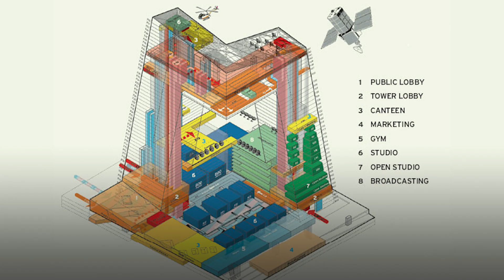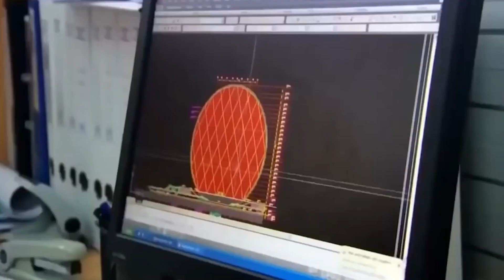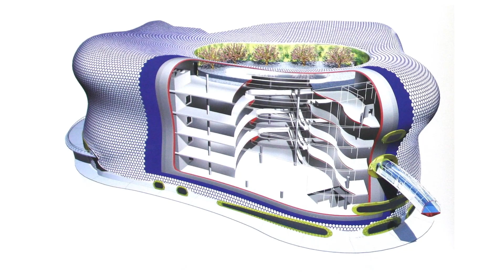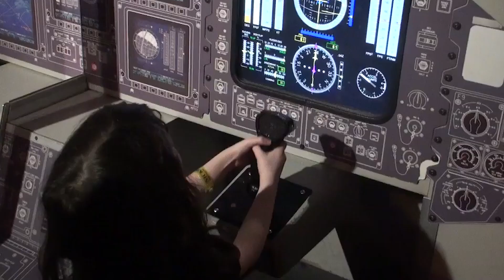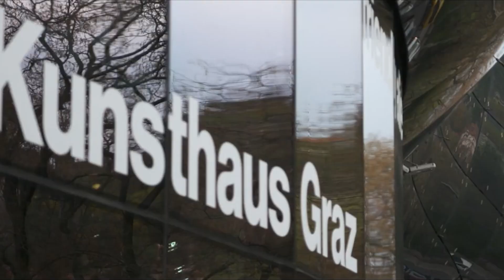The ROUND SKYSCRAPER & Other Unusual Constructions In The World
Today our planet is home to some bizarre and unusual mega constructions scattered around the world. While most of them will make us wonder ‘How was this built? some of them will get us thinking ‘why was this built?’. In this video, let’s count down 10 of the most unusual buildings in the world.

0:00 Intro
0:40 Lotus Temple, India
1:43 Eden Project, England
2:46 Kansas City Library
3:46 CCTV Headquarters China
4:56 Aldar Headquarters, Abu Dhabi
6:05 Selfridges Building, Birmingham
7:09 Wonderworks Florida
8:09 Kunsthaus Graz Austria
9:16 The Dubai Frame
10:23 Waldspirale Germany